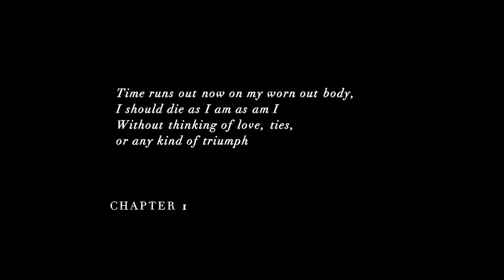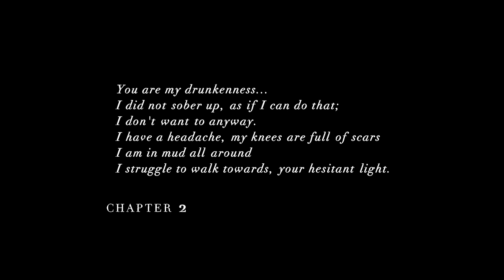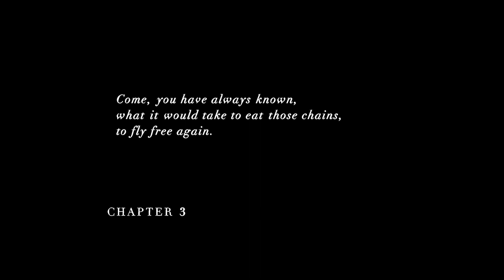2206474 & 2211364 MA3103 SWINE